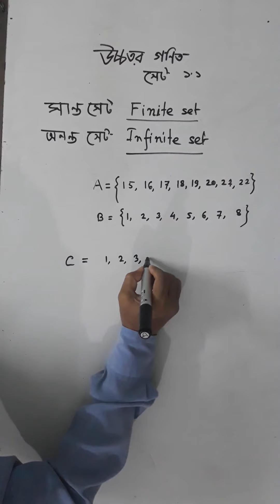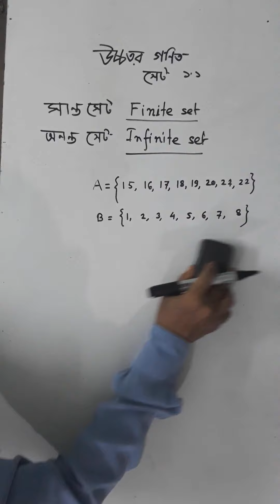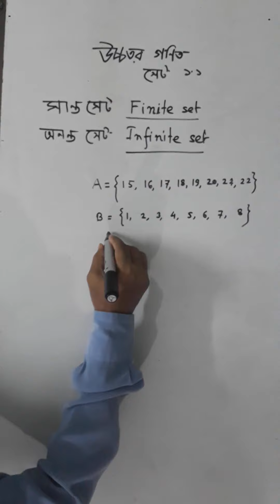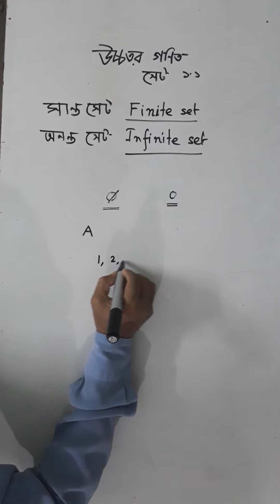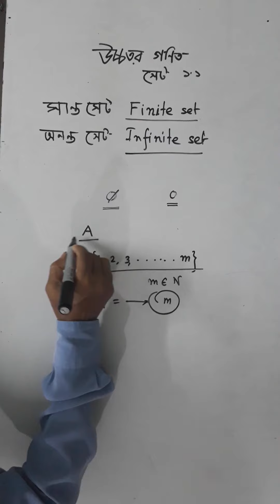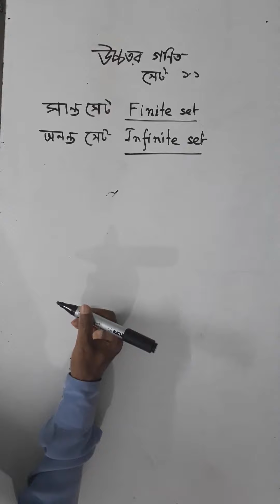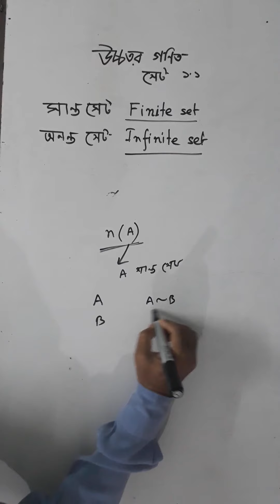89. Higher Math Chapter-1.1,